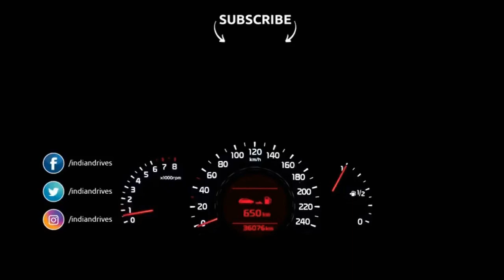Toyota To Build Maruti Suzuki Cars In India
In a further formalization of MoU signed in February last year, Toyota would build Suzuki cars in its own plant in India and sell them through its network of dealerships.

In India Toyota has a massive production capacity, only 30 percent of which is utilized for the production of its own cars like Etios, Liva, Yaris, Corolla Altis, and Camry Hybrid. On the other hand, Maruti Suzuki plants are running full and they barely have space for the production of new cars.

So this arrangement is really a win-win situation for both Toyota and Suzuki.